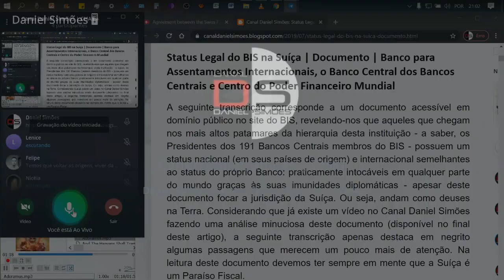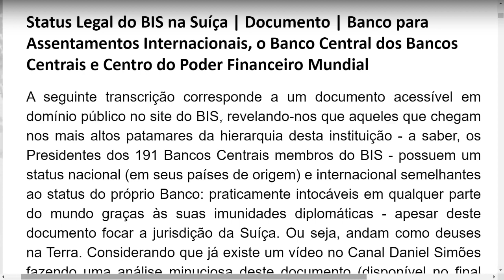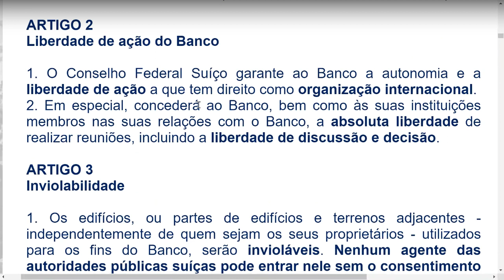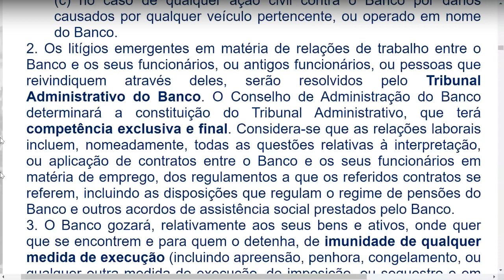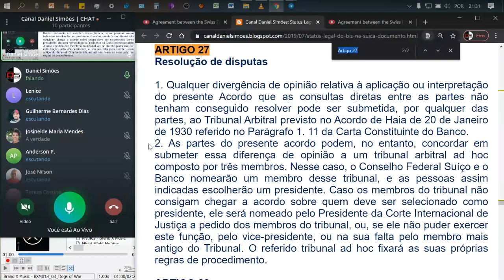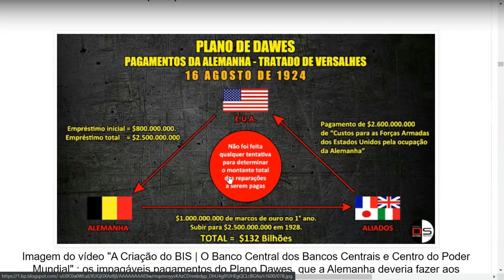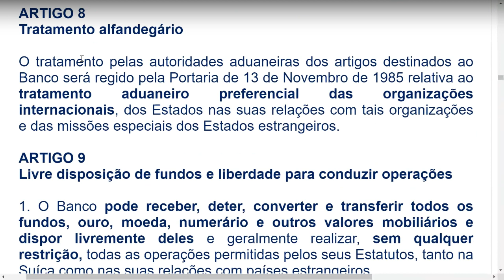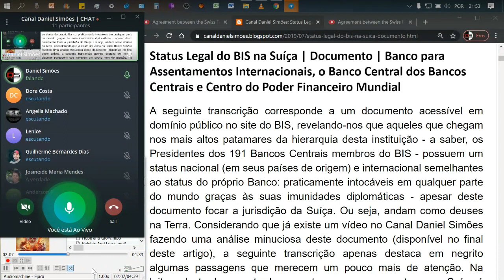MC CDS 11 : Status Legal do BIS na Suíça 01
Querem andar como deuses na Terra, impunes.
APOIE O NOSSO TRABALHO
Pela disponibilidade gratuita do conhecimento.

Agência 4161-0
Conta 12.325-0

Caixa Econômica
Agência 1958
Op 013
Conta 56.933-3